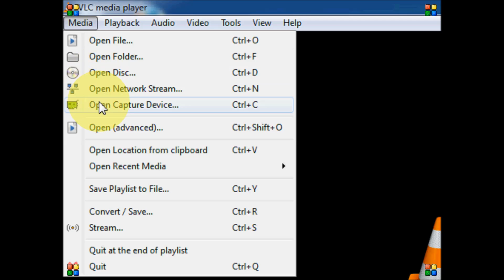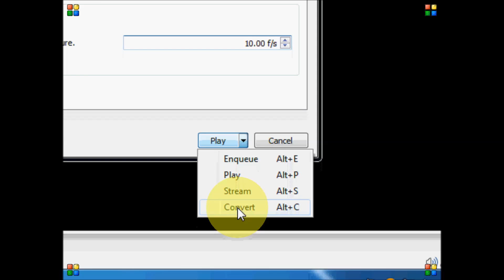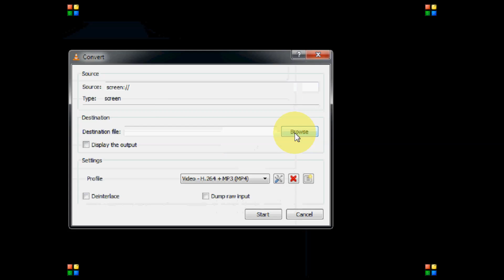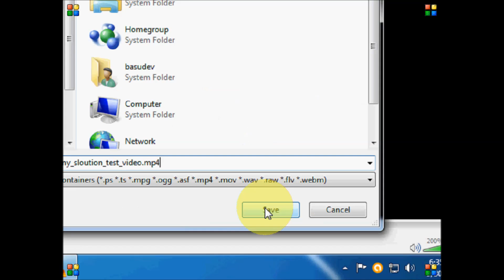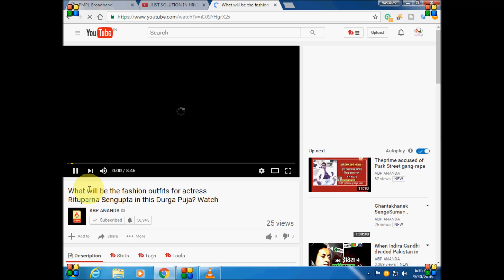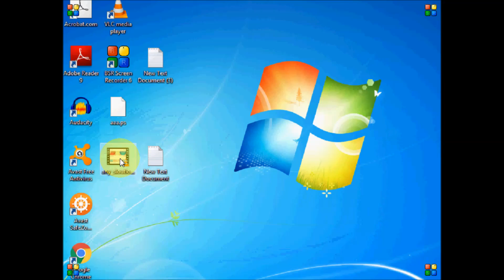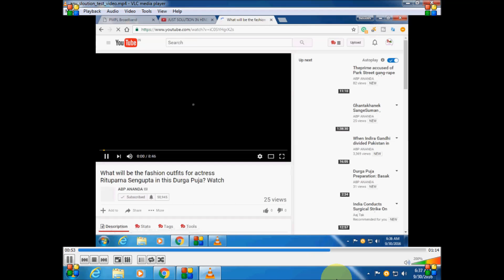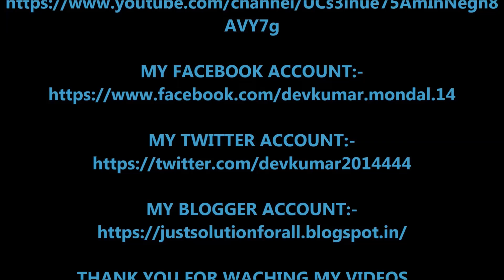how to record your computer screen by using vlc player in bengali/bangla by any solution in bengali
Any  solution is a youtube chanel you can get many solution through my chanel so keep waching my chanel. it's realy help you to overcome the problem.